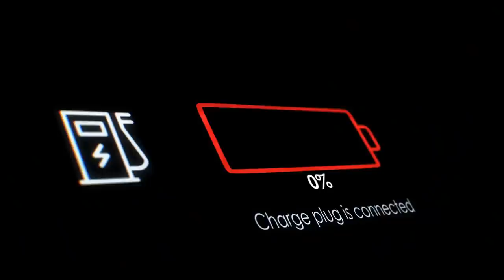Early Electric Trucks Will Be Terrible for Towing RVs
There's a lot of buzz right now in the RV world surrounding electric trucks and towing, but the truth is, current electric trucks are terrible for towing RVs long distance.

In this video, Jason breaks down why long towing with an electric truck isn't an option now, and battery technology expert Jack Johnson shares his insight on the subject.

Where do you stand on electric trucks and long-distance RV towing?